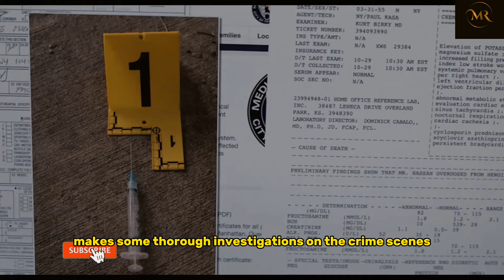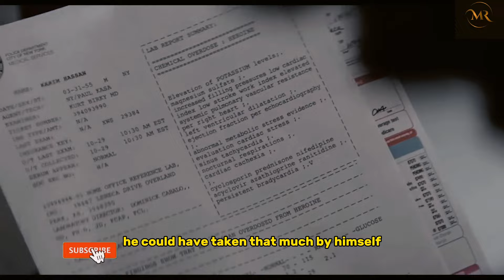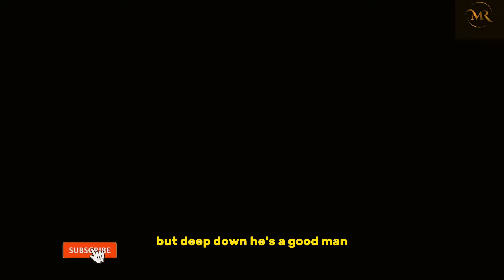Shaft 2019 | Movie Recaps | Magician Recaps Explains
Shaft is a 2019 American action comedy film directed by Tim Story and written by Kenya Barris and Alex Barnow. The film stars Samuel L. Jackson, Jessie T. Usher, Regina Hall, and Richard Roundtree. It is the fifth film in the Shaft series, a sequel to the 2000 film with the same title and was also Roundtree's final portrayal of the original eponymous character John Shaft Sr. before his death in 2023

@samuel l. jackson @shaft @Shaft 2019 full movie @gangster movies based on real life

shaft movie shaft full movie Gangster movies hollywood movies in english full action hd shaft official trailer free movies

@hollywood movie in english @best movies @female revenge movies @Revenge movies

Fbi agent movie